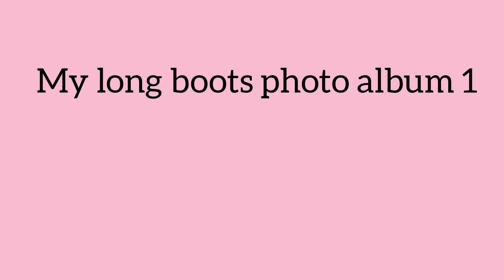My long boots photo album 1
Your subscription motivates me for making better and sexier movie